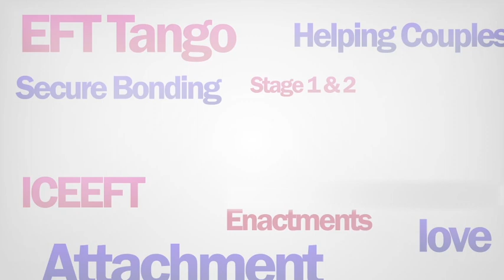Working with Withdrawers in Emotionally Focused Therapy (EFT)-Featuring EFT Trainer George Faller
As a therapist, Understanding the world of a client who shuts down and withdrawers and has a hard time opening up and sharing themselves can present unique challenges to therapists.  Join your We Heart Therapy host ICEEFT certified EFT Supervisor & Therapist Anabelle Bugatti , PhD LMFT and special guest ICEEFT Certified EFT Trainer George Faller, LMFT, EFT Trainer/Supervisor and President of the NY Center for EFT as they discuss how to understand and work with Withdrawers.

For information and research on EFT pioneered by Sue Johnson,